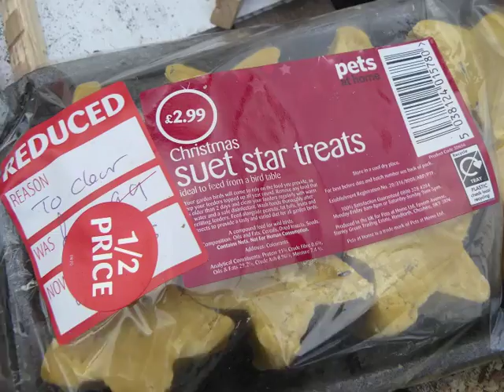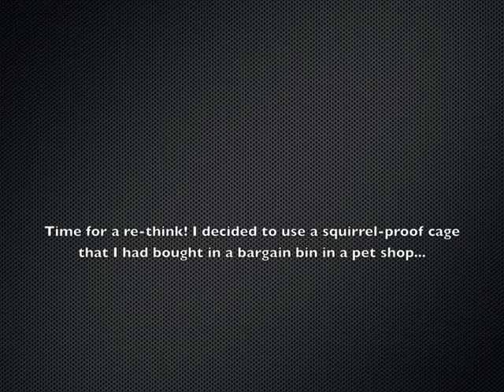Nut Kebab Caged Cam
A WildlifeKate KreATivE Project: Make a nut Kebab Feeder